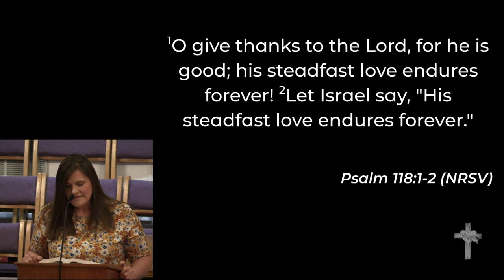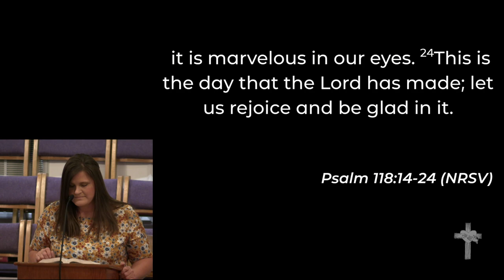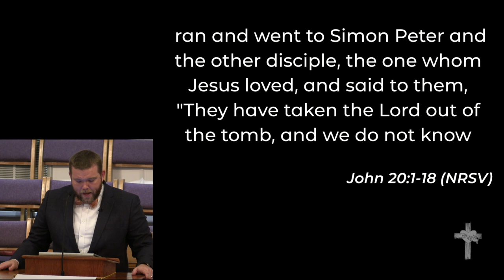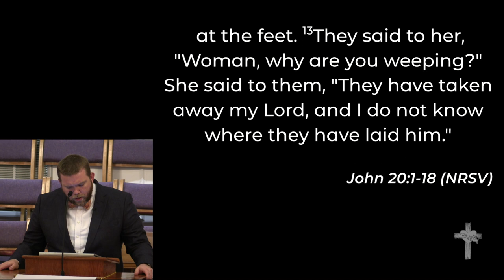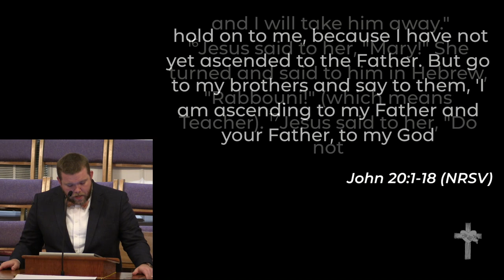4-12-2020 Easter Sunday Worship - "Closer and Closer: The Stores Women Tell"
April 12, 2020 - Easter Sunday
"Closer and Closer: The Stores Women Tell"